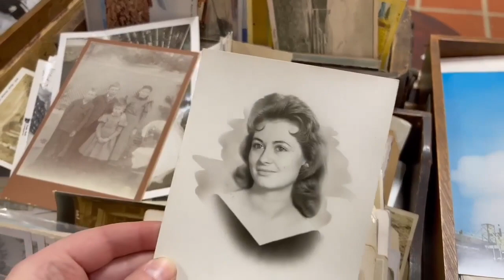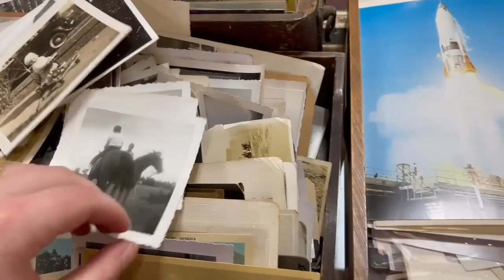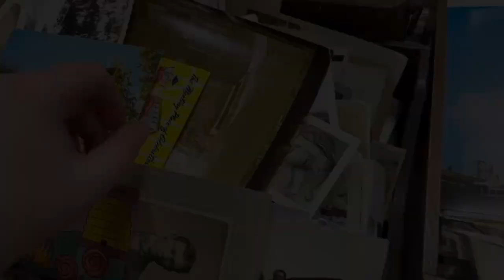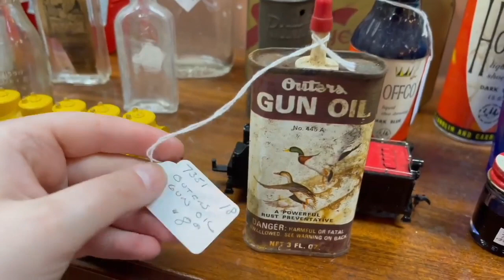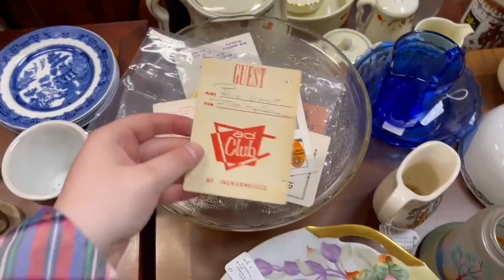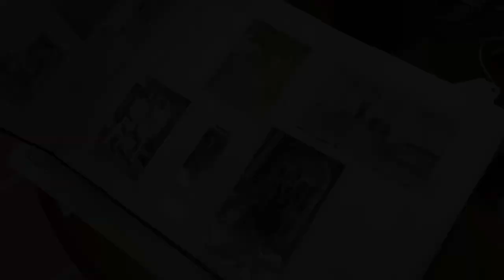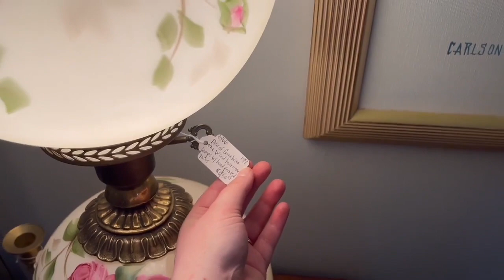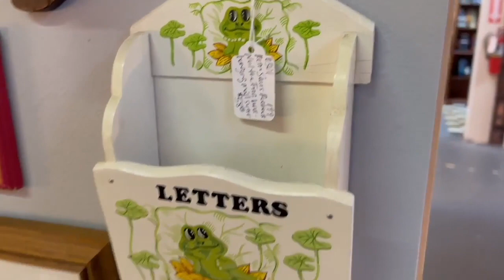40,000 SQ. FT... LET'S GO SHOPPING! | MCM, GLASS, AND MORE!